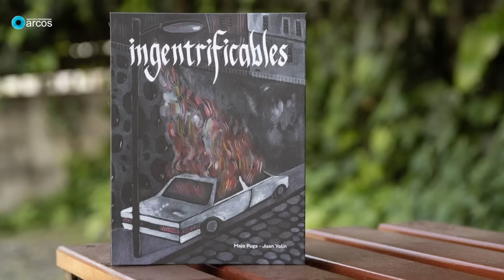Majo Puga, Jefe de carrera Ilustración de I.P. ARCOS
El ilustrador y docente cursó estudios de Bellas Artes en la Universidad de Chile. Es ganador del premio Medalla Colibrí IBBY 2023 a mejor cómic del año y parte del catálogo Iberoamericano de ilustración 2022 de la Fundación SM y Feria Internacional del Libro de Guadalajara, México.

Obtuvo el premio a la Ilustración Latinoamericana de la Universidad de Palermo 2021 y su libro Poder Trans fue publicado por la Editorial Municipal de Rosario, Argentina. Ha sido parte de residencias de arte colaborativo Red Cultura, del Ministerio de las Culturas, las Artes y el Patrimonio, y recientemente hizo una residencia artística en el espacio CasaPlan de Valparaíso.

Desde 2016 es director del festival de Ilustración “Sacapuntas” del Instituto Profesional ARCOS.

En este registro, Majo Puga nos habla sobre cómo I.P. ARCOS impulsa a los jóvenes artistas a explorar distintas áreas de la Ilustración para convertirse en profesionales integrales.

CREATIVIDAD QUE CAMBIA MUNDOS